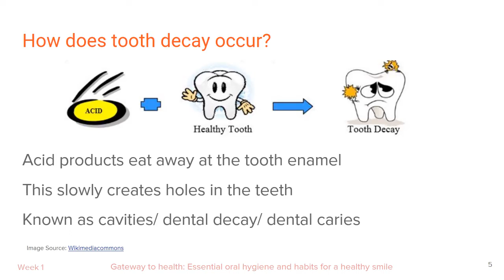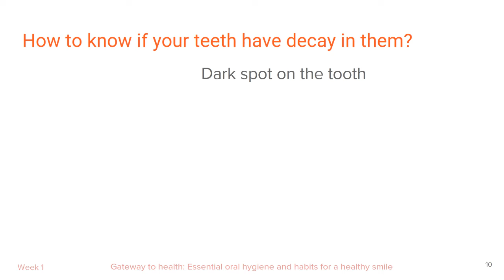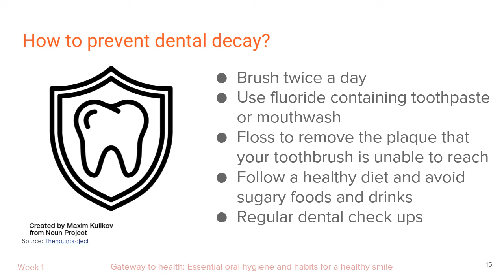dental decay tamil audio